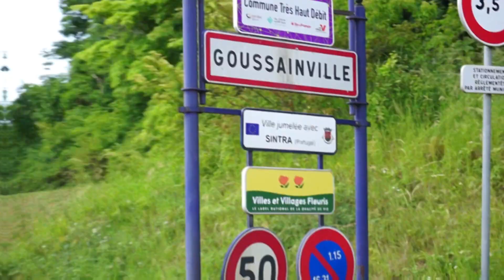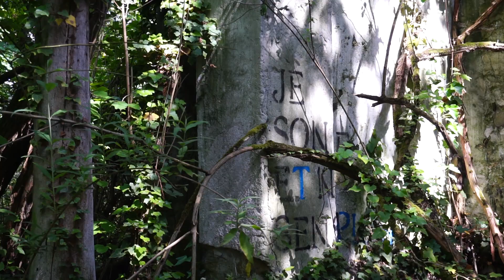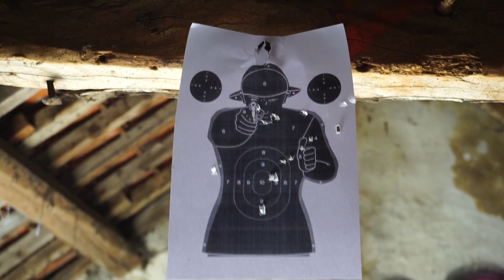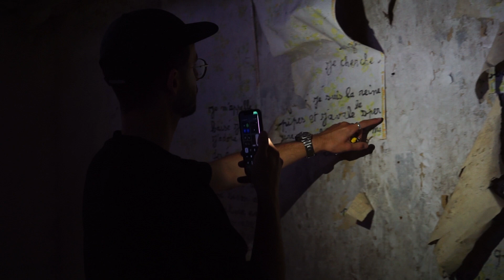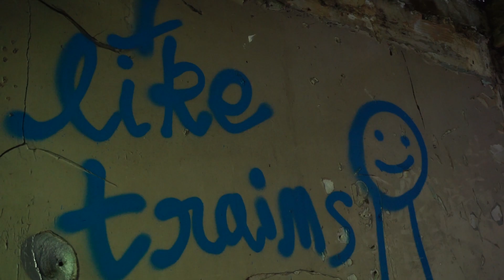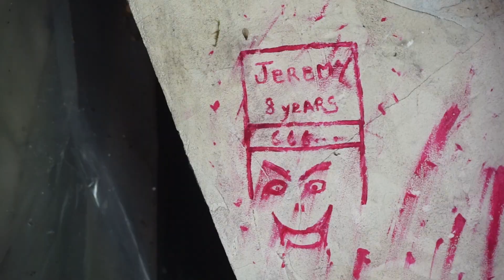Esploro la città fantasma di PARIGI 🇫🇷 Urbex a Goussainville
Goussainville è una città fantasma situata a pochi chilometri da Parigi.

Questa città è stata abbandonata da decenni e rimane un luogo iconico per gli appassionati di urbex (esplorazione urbana), che cercano di scoprire i segreti che si nascondono dietro le sue strade vuote e le sue case abbandonate.

0:00 Intro
1:02 Dentro la città
3:08 Un incontro inaspettato
6:09 Le case abbandonate
8:32 Riprese drone
9:08 Iscriviti al canale!